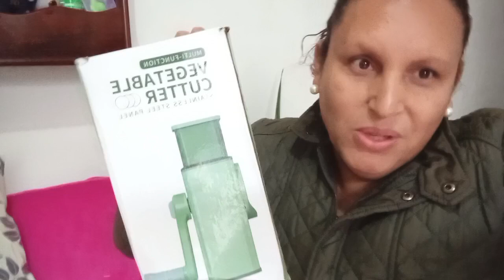Novidades processador de 49 real só